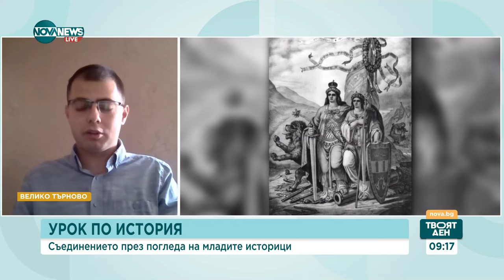Студент по история: Съединението е пример за младите хора днес - Твоят ден (06.09.2024)